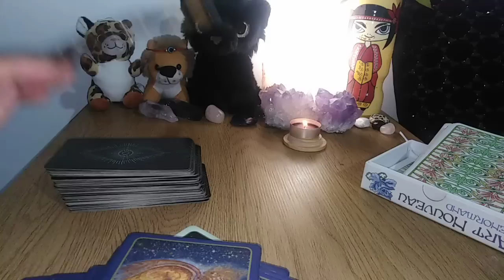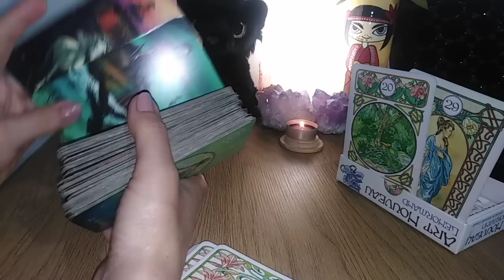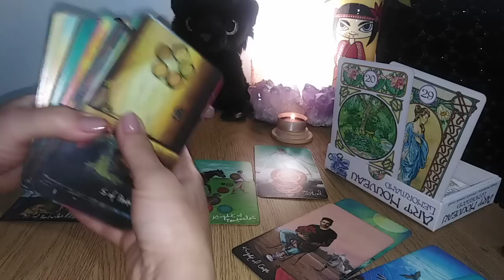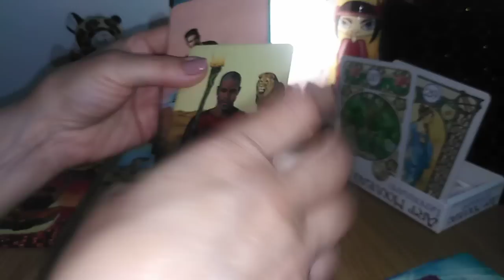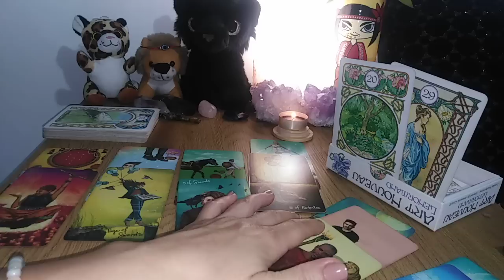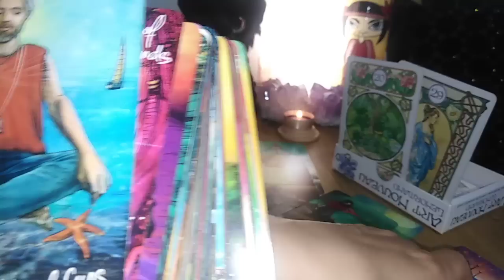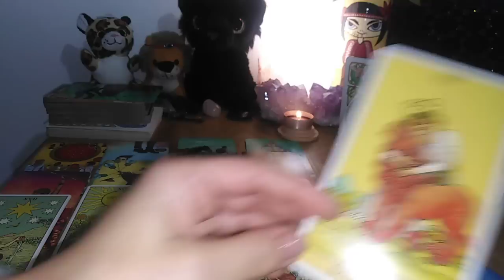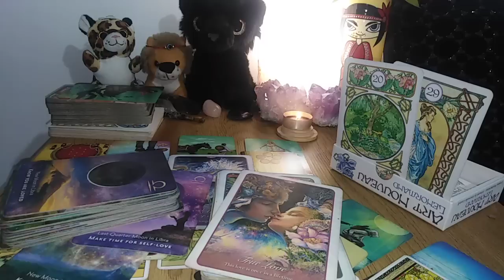CAPRICORN - 20 IUNIE/20 IULIE - TREZIREA LA REALITATE, IERTARE SI DRAGOSTE ADEVARATA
Etalare pentru zodia CAPRICORNULUI: Soare, Luna, Ascendent, Venus sau Nodul Nord. A se retine ca aceste citiri sunt colective. Va invit sa Selectati informatiile care corespund vietii voastre particulare.